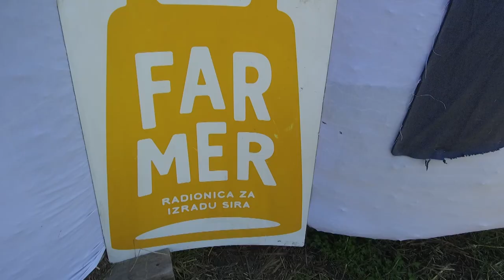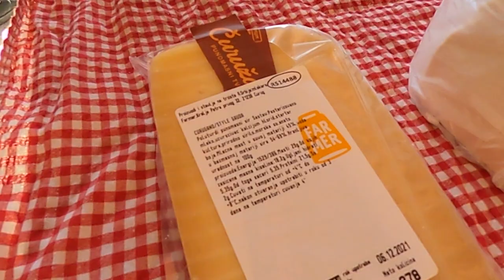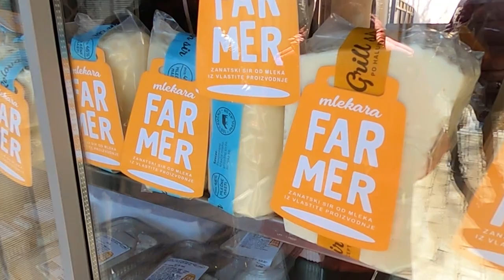Za SREĆU je potrebno MALO SIRA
Zbog čega porodica Radišić iz Čuruga smatra da je za sreću potrebno malo sira?
Sagovornici: Zorica i Milenko Radišić  - Čurug
Facebook : Farma emisija o poljoprivredi